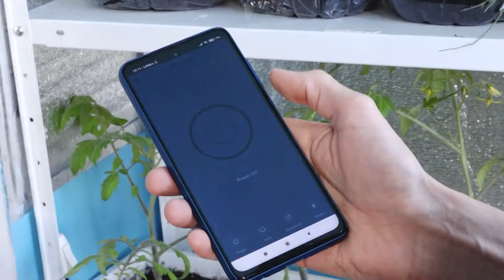Мінігород на балконі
Висадити мінігород на власному балконі сім’я з Івано-Франківська вирішила ще в минулому році. Ідея мати свіжі овочі впродовж року їм так сподобалася, що не змогли зупинитися. Тож почали експериментувати з різноманітними саджанцями.